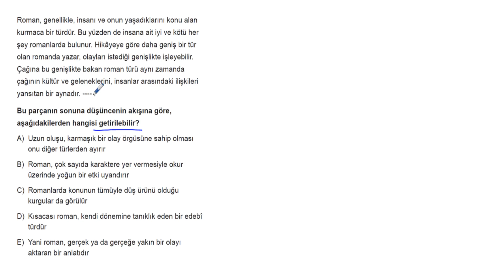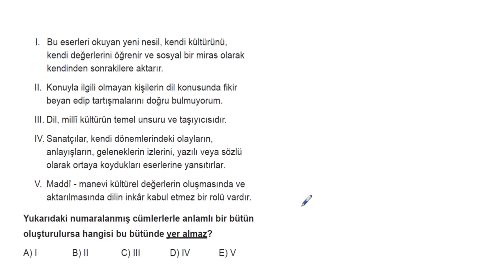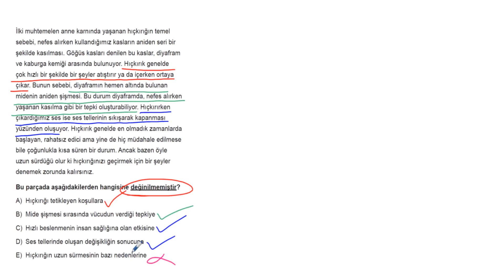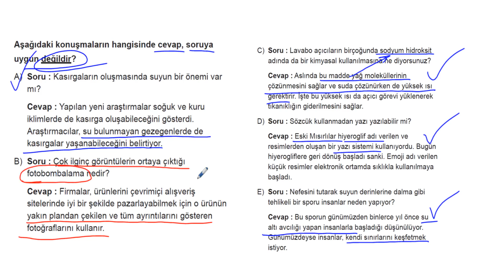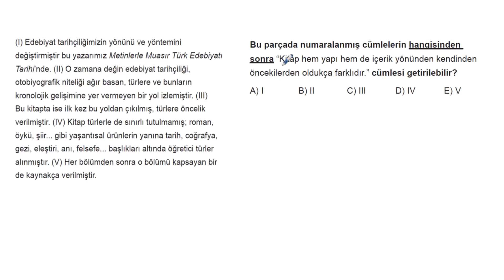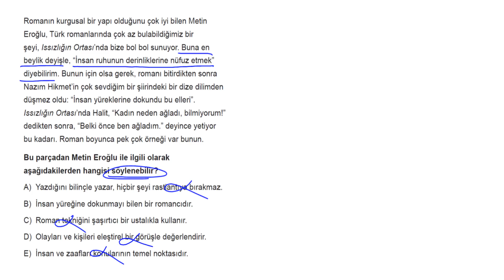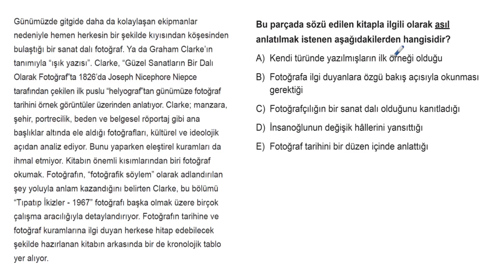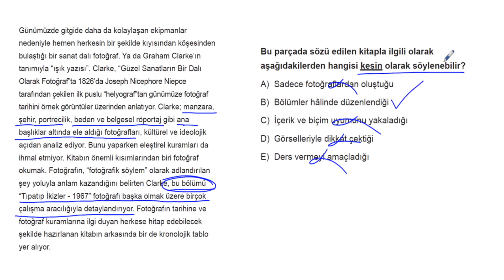TYT Paragraf Simülasyon Denemeleri Deneme 20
🎞 Soru Listesi
▶ 00:00:00 Bölüm
▶ 00:00:00 Soru 1
▶ 00:01:40 Soru 2
▶ 00:03:00 Soru 3
▶ 00:04:14 Soru 4
▶ 00:05:51 Soru 5
▶ 00:06:41 Soru 6
▶ 00:08:05 Soru 7
▶ 00:09:15 Soru 8
▶ 00:09:54 Soru 9
▶ 00:11:48 Soru 10
▶ 00:13:25 Soru 11
▶ 00:14:56 Soru 12
▶ 00:16:17 Soru 13
▶ 00:17:43 Soru 14
▶ 00:18:53 Soru 15
▶ 00:20:45 Soru 16
▶ 00:21:52 Soru 17
▶ 00:22:56 Soru 18
▶ 00:24:10 Soru 19
▶ 00:25:08 Soru 20